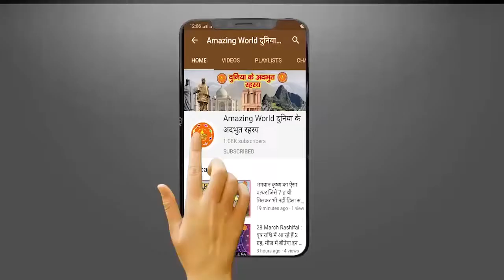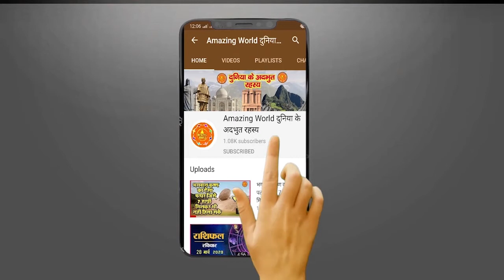भगवान कृष्ण क्यों चुराते थे स्नान करती गोपियों के कपड़े, पद्मपुराण में बताया है इसका रहस्य | AMAZING